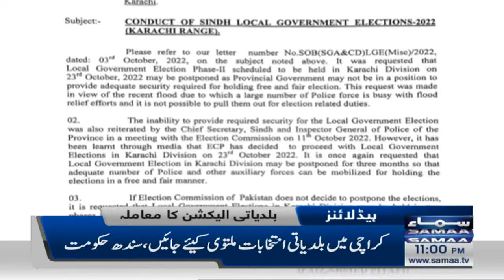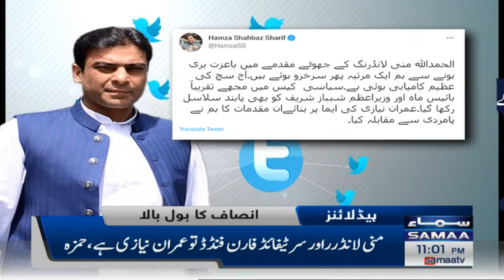Samaa News Headlines | 11pm | 12th October 2022